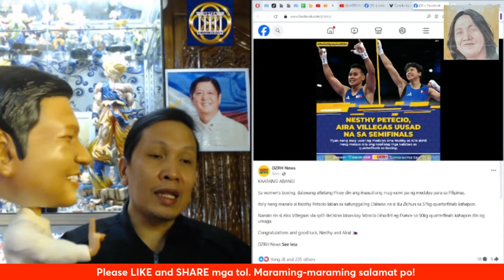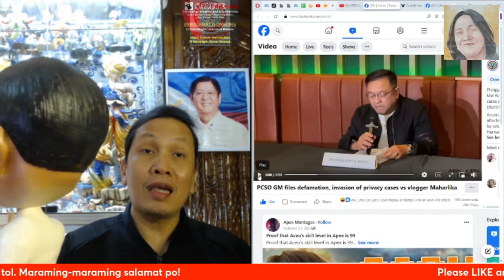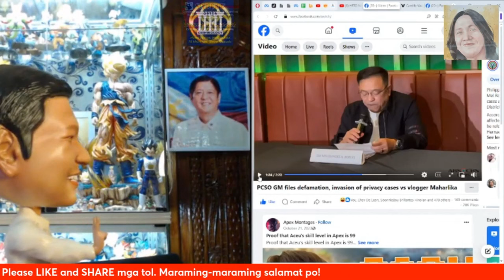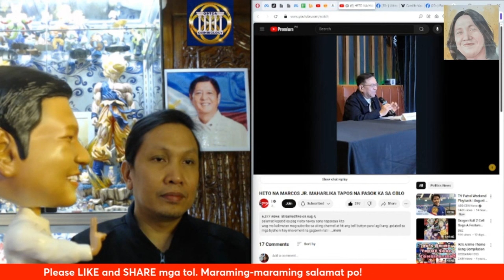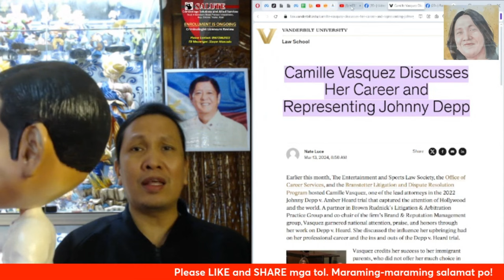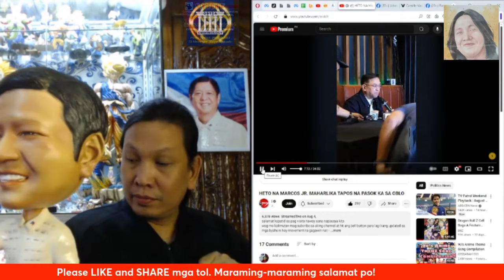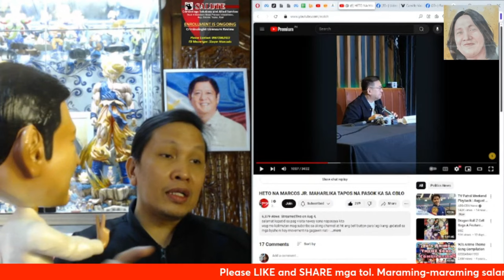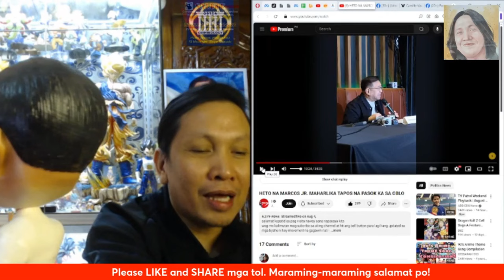Maghihirap si Maharlika kinalaunan at impyerno ang punta ng kaluluwa pag pumanaw